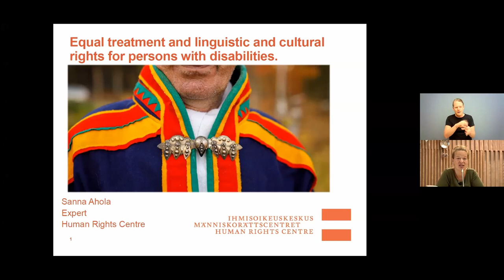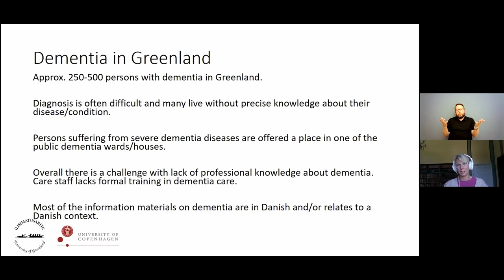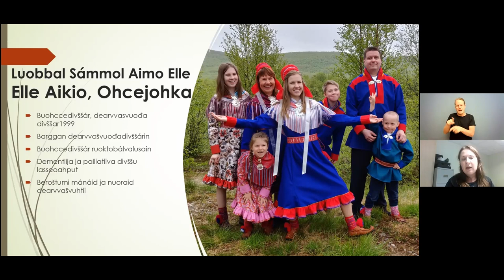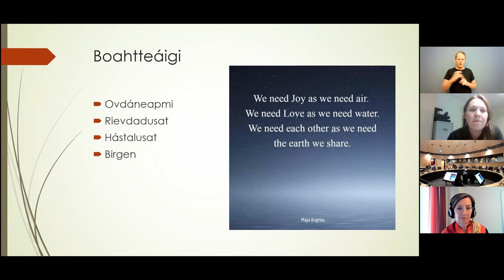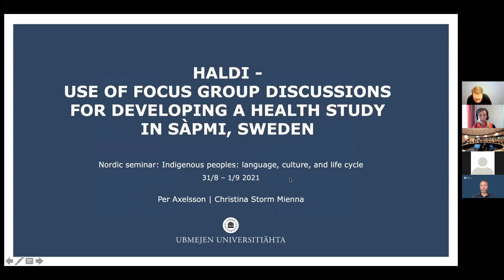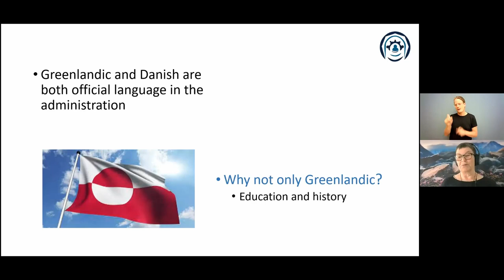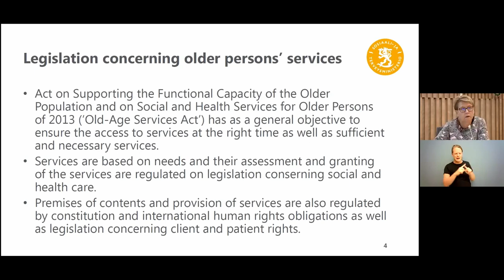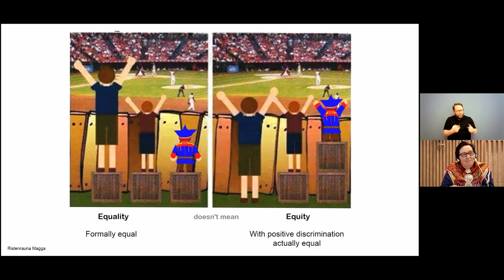DAY 2: Indigenous peoples: language, culture and life cycle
How do we respect and implement rights of indigenous people with disabilites in the Nordic region? What are the challenges to meet the needs of indigenous people with dementia in sparesly populated areas?

This webinar focus on how indigenous people with disabilities are exposed to multiple discrimination, while taking special account of people with dementia.
The first part of this webinar raises the issue of how human rights intersect, highligting key human rights obligations and recommendations from the perspective of both indigenous peoples and persons with disabilities.

Another theme of this webinar is positive discrimination, and the right to language and identity. The second part of this webinar focuses on a vision and provision of future language- and culture-sensitive services particularly in sparsely populated areas, with a life cycle perspective.

The seminar is organised as a cooperation between Nordic Welfare Centre, Nordic dementia network, Council of Nordic Cooperation on Disability, Ministry of Social Affairs and Health, Finnish Institute for Health and Welfare, Finnish Sámi Parliament, SámiSoster, Advisory Board for the Rights of Persons with Disabilities VANE and Finnish Human Rights Centre.